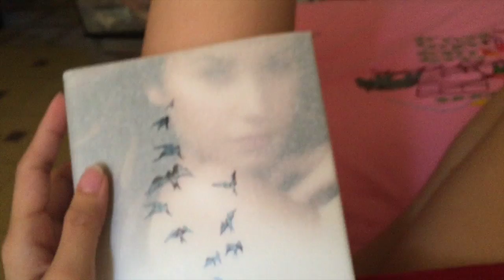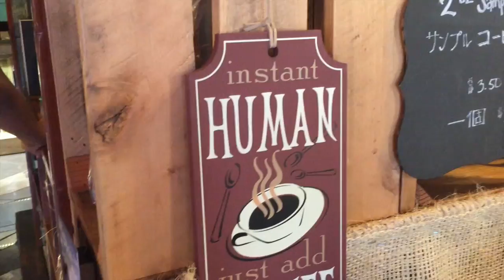I'M WEIRD + HALEIWA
I felt chatty, but I'm awkward and weird. Don't mind me. I also ended up in North Shore side in Haleiwa with Chrisy. I also said "SoHo" .. I meant SoHa. Did you see my christmas tree?